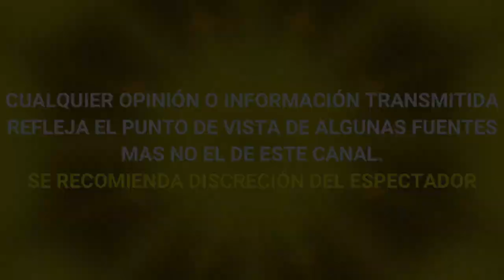Marjorie de Sousa lanza CANCIÓN NAVIDEÑA con su hijo Matías de 3 años